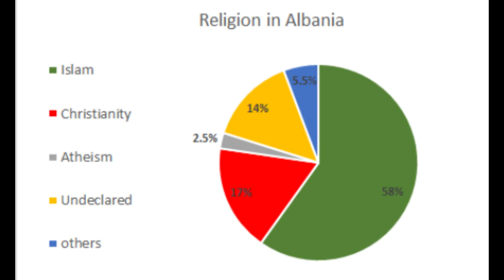Albania: A Mosaic of History, Mystery, and Culture